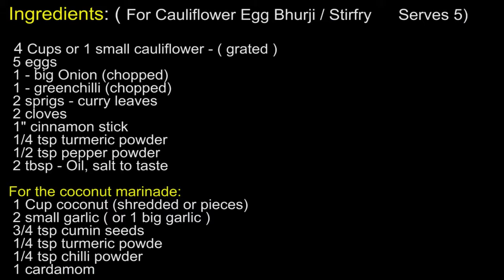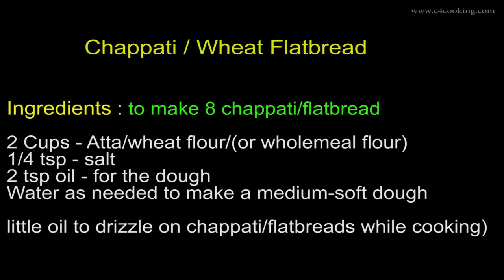Cauliflower Egg Bhurji (stir fry) & Chappati (Flatbread) - ( 1 meal for all - toddler/kids/family )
Cauliflower Egg Bhurji(stirfry) and Chappati (flatbread) - 1 meal for all (toddler/kids/family)

Toddler recipes/ kids recipes / family recipes

Ingredients: ( For Cauliflower Egg Bhurji            Serves 5 )

4 Cups or 1 small cauliflower - ( grated )
 5 eggs
 1 - big Onion (chopped)
 1 - greenchilli (chopped)
 2 sprigs - curry leaves
 2 cloves
 1" cinnamon stick
 1/4 tsp turmeric powder
 1/2 tsp pepper powder
 2 tbsp - Oil

For the coconut marinade:
 1 Cup coconut (shredded or pieces)
 2 small garlic ( or 1 big garlic )
 3/4 tsp cumin seeds
 1/4 tsp turmeric powder
 1/4 tsp chilli powder
 1 cardamom